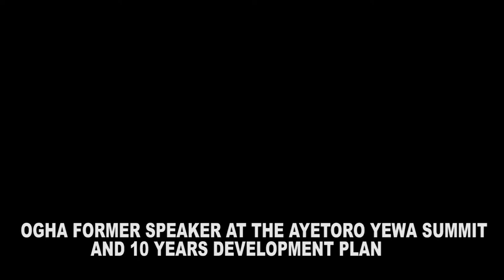FORMER SPEAKER OF THE OGUN STATE HOUSE OF ASSEMBLY RT HON SURAJ ISHOLA ADEKUNBI'S WEEKEND